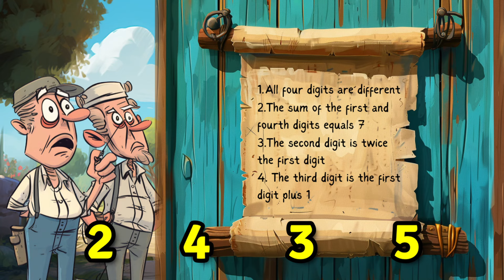Peter Patzer's Chess Puzzle - Episode 42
❓ Episode 23 ❓

🎬 Other Chess Adventures Episodes Can Be Found Here 🎬

🧩 FEN 🧩
8/8/5kp1/6p1/6K1/pp6/7B/1B6 w - - 0 1